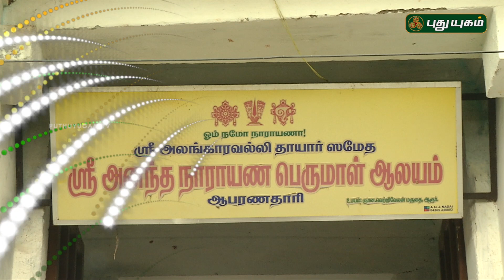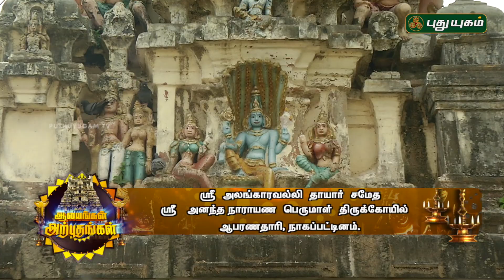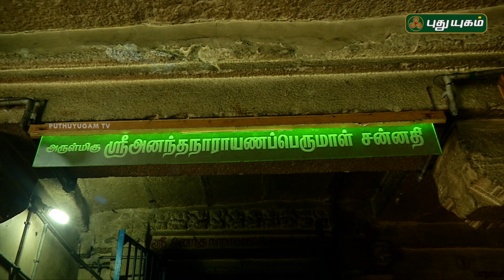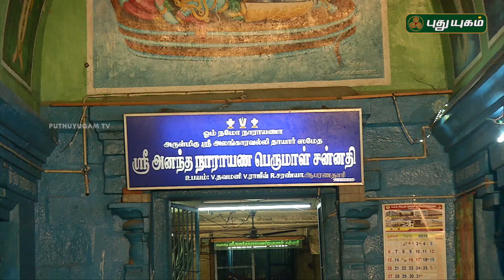அனந்த நாராயண பெருமாள் திருக்கோயில், நாகப்பட்டினம் | Alayangal Arputhangal | 20/02/2019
ஶ்ரீ அலங்காரவல்லி தாயார் சமேத
ஶ்ரீ அனந்த நாராயண பெருமாள் திருக்கோயில்,
ஆபரணதாரி,  நாகப்பட்டினம்